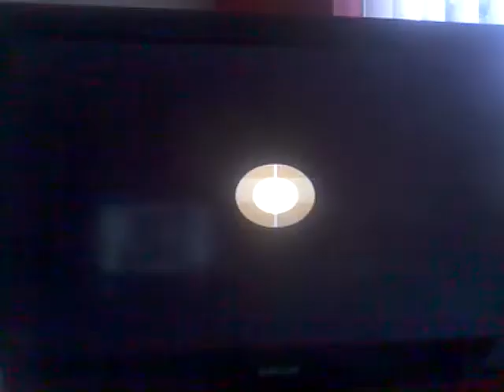Harvest moon animal parade marrying Luna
marriage yeah